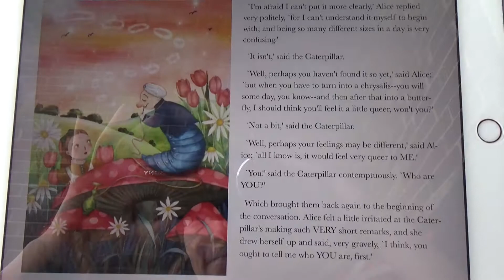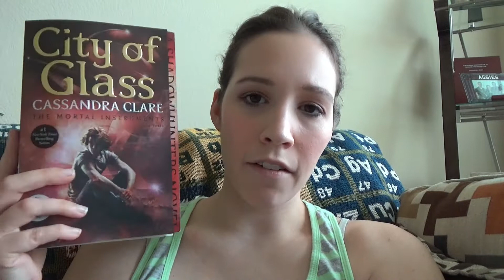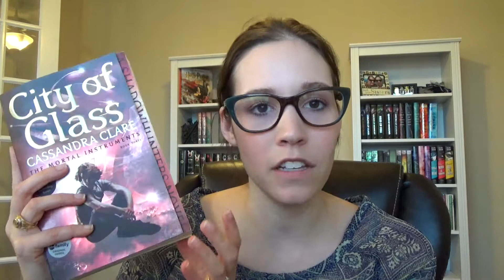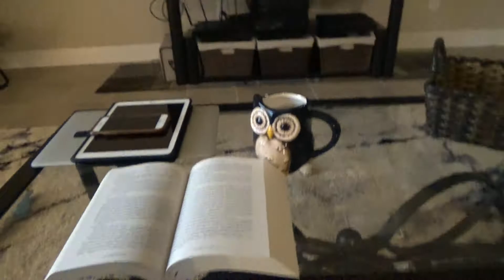BookTube-A-Thon Day 1 VLOG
Day 1 BTAT17 Reading Wrap Up
-Started and Finish Alice's Adventures in Wonderland by Lewis Carroll (~100pages).
Completed challenges 1. read a book outside & 2. read a book with a person on the cover.
- Listened to 2-3 hours of Harry Potter and the Prisoner of Azkaban by JK Rowling.
- Read 300 pages of City of Glass by Cassandra Claire